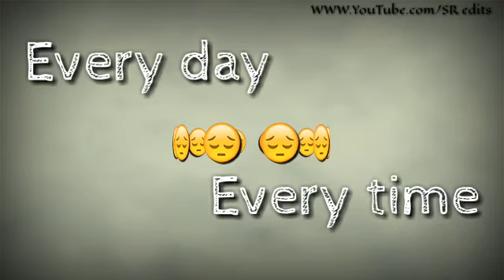Rabba Mere Yaar Nu Punjabi Song 30 second Whatsaap Status Video WAsilines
Dear all friends this song is dedicated for all who are with me and would with me..?

Cause It's Free !!

Hello Guys ?,

I hope you like it. And let me know what you want to see next. I try my level best to fulfil all your wishes. Do pray for me.